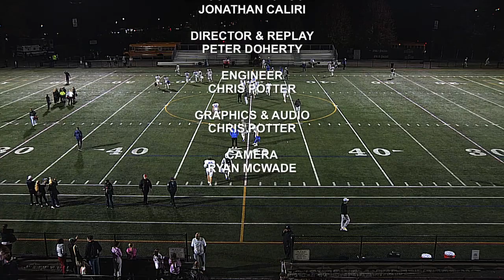QATV Sports: Scituate vs North Quincy Football (October 20, 2023)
The North Quincy Raiders host the Scituate Sailors at Veterans Memorial Stadium on October 20, 2023.